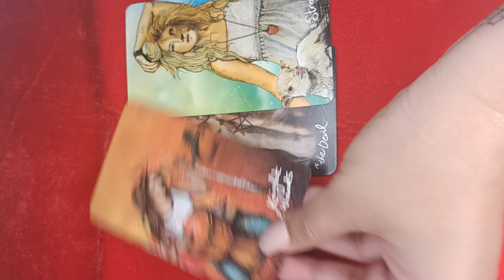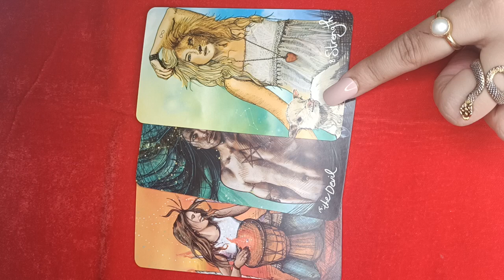YOU NEED TO KNOW THIS 👀